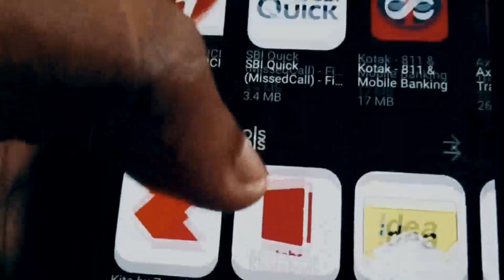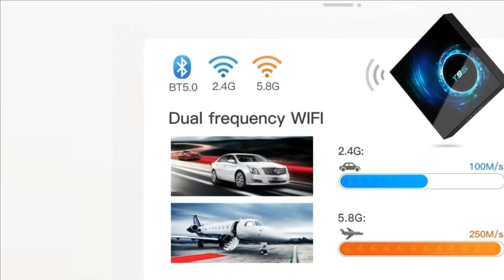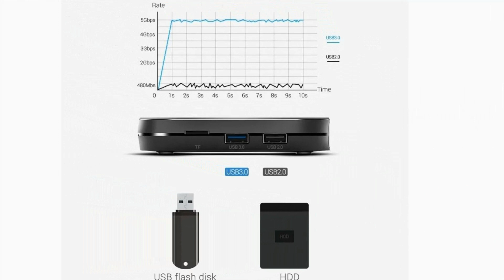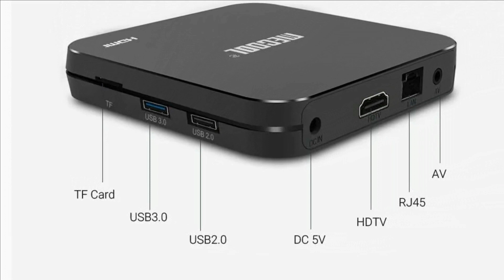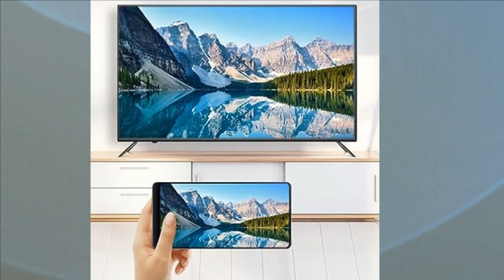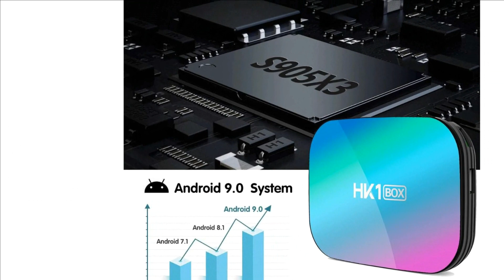Top 10 Best Smart Android 6K Utral HD Voice Remote Control Tv Box in 2024!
Best Smart  Android 6K Utral HD Voice Remote Control Tv Box in 2024!

Links to the Best 4 Smart  Android tv  we listed in today's 6K Utral HD Voice Remote Control Tv Box in 2024! Review video & Buying Guide:
04:Android 10.0 TV Box T95 Android 🌈
03:Google Certified Mecool KM9 🌈
02:Android 11.0 Mecool KM7 🌈
01:HK1 Box Smart TV Box Android 🌈

You  can check more any budget under 200 $ the price or purchase in the description below;-
01:📺
2023 vSeeBox V2 Pro, Newest 🌈
02:📺
2024 vSeeBox V2 Pro, Newest 🌈
03:📺
Xiaomi Mi Box S Android TV 🌈
04:📺
2024 H8 Box Brazil TV H8 Brazil 🌈
05:📺
Android TV Box Android 11 TV 🌈

► Pro-Digit is a participant in the Amazon Services LLC Associates Program, an affiliate advertising program designed to provide a means for sites to earn advertising fees by advertising and linking to Amazon.com. As an Amazon Associate, I earn from qualifying purchases.